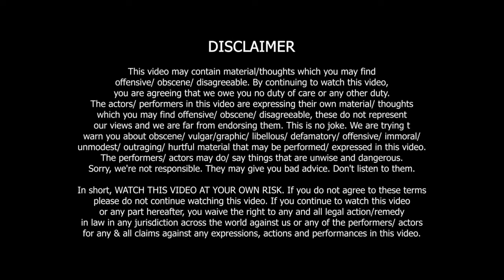Indian Atheists | Atheist Celebrities | Himanshu KA LEcture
Legal Note:

This video promotes Scientific Temperament, a Fundamental Duty under Article 51A(h) of the Indian Constitution, and the Fundamental Right to Freedom of Speech and Expression under
Article 19(1)(a).
It's a satirical take aimed at encouraging people to embrace Scientific Temperament, and it's not meant to disrespect any religious, regional, or social groups.
Act. The material is used for the purposes of criticism, commentary, teaching, research, and news reporting, which are considered
transformative and non-commercial uses that do not significantly harm the market value of the original work.